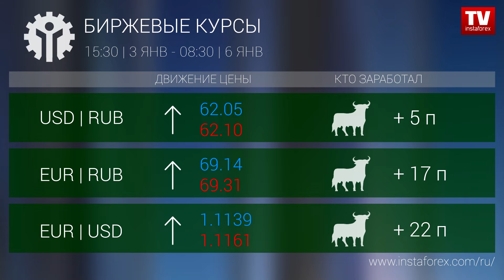Кто заработал на Форекс 06.01.2020 9:30